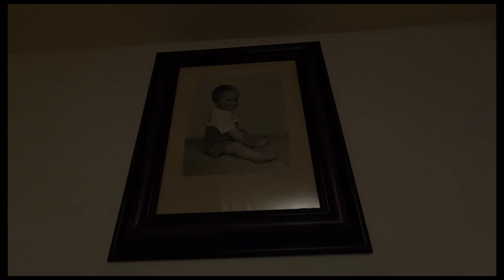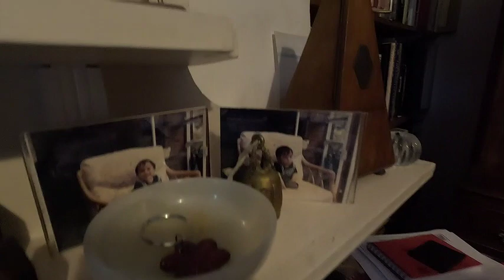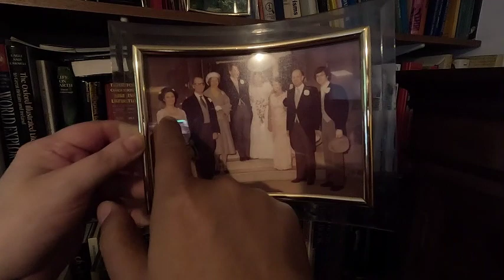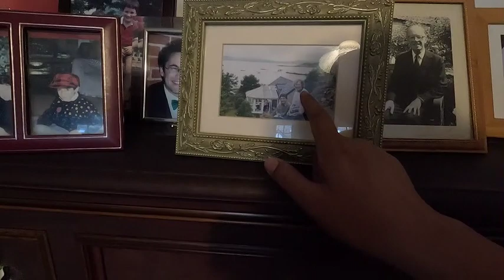Sandy home 11-6-23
a visit to relation